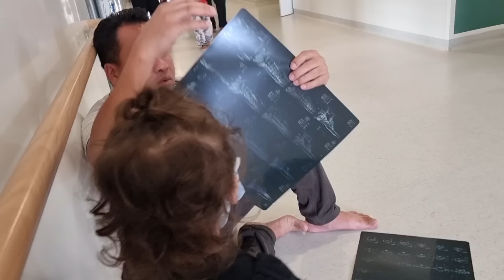15 ພຶດສະພາ 2024